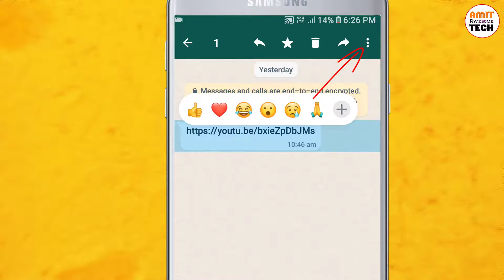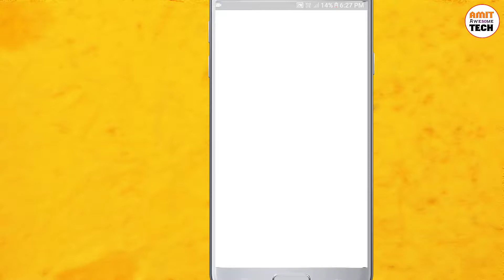Whatsapp link not Opening | Why Youtube link not opening in whatsapp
Hello friends,

Maine is video me bataya hai ki whatsapp par youtube link nahi khul raha to kya kare

cover topics -
1. whatsapp youtube link not opening in app
2. youtube link not open in whatsapp
3. whatsapp link not opening in tamil

Thanks !